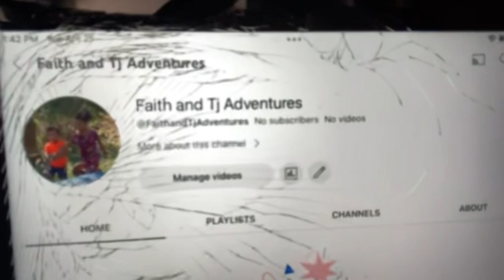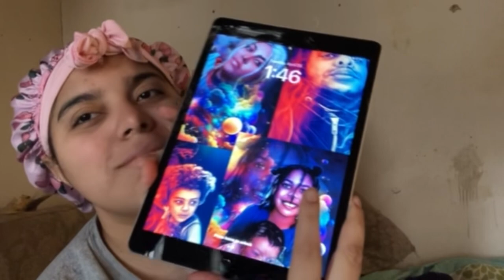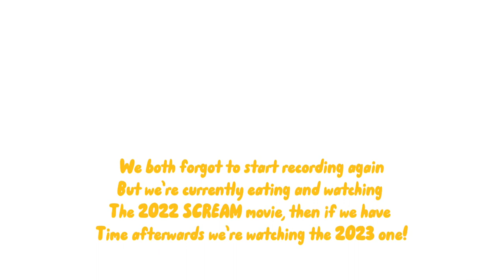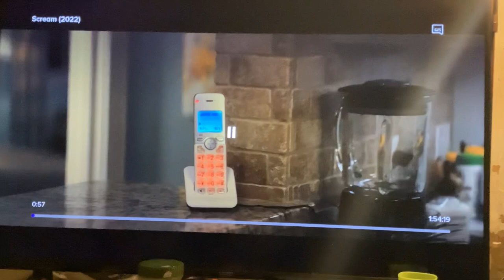DAILY VLOG: 1 | Getting back into things